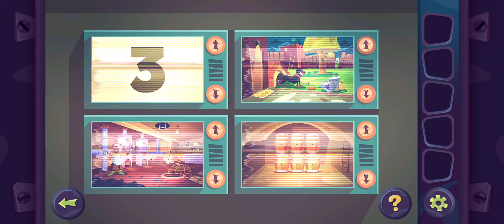Let's Play - Stranger Cases, Level 04 - Reception